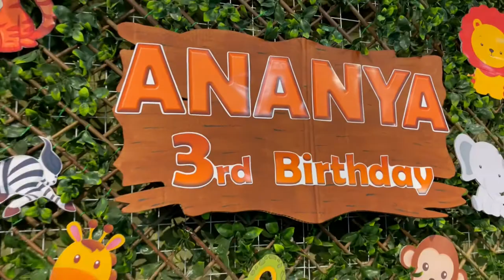Jungle Safari Themed Birthday Party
Looking for a Venue to celebrate your Event? We offer Venue and Themed Backdrop (Affordable and Accessible Location + Free Play for the Children when booking your party with us!🥳🎉

✔️Birthdays
✔️Baby Shower
✔️Baby Gender Reveal
✔️Baby Baptism Venue
✔️Baby Christening Venue
✔️Exclusive Movie Nights
✔️Exclusive Parties w/ Children
✔️Family Get together
✔️Many More Parties🥳

Click the link for more info and your enquires Thru WhatsApp

Our Office / Center Location: Marinelys Babysitting Center, Goldcrest Executive, Cluster C, Shop No 2 & 3, Jumeirah Lakes Towers (JLT), Dubai, UAE